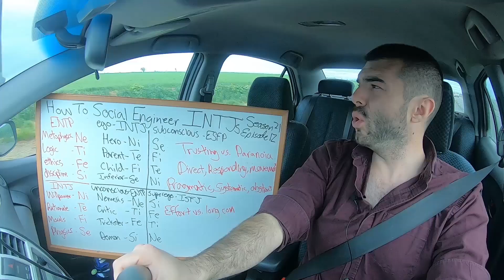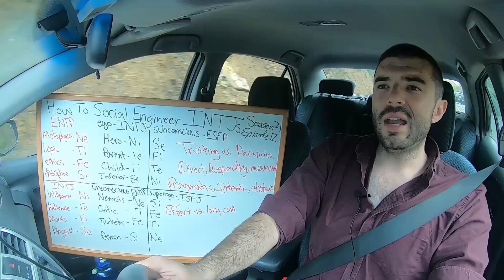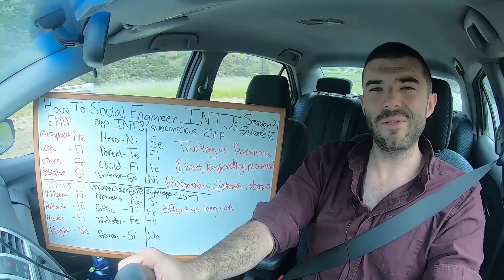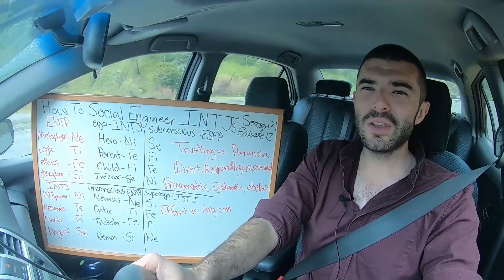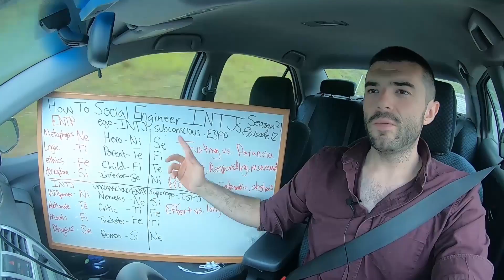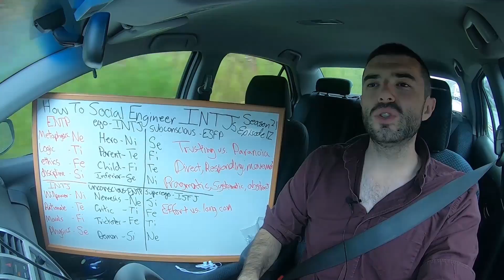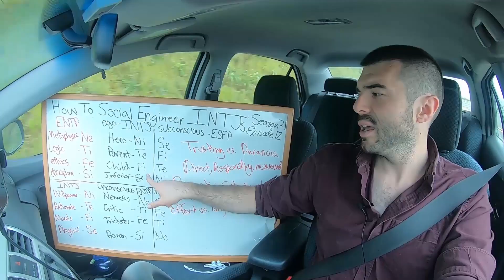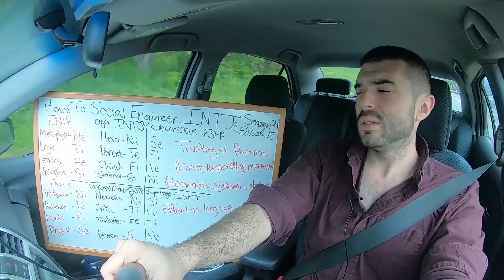How To Social Engineer INTJs (The Ranger) | Cognitive Functions | CS Joseph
CS Joseph discusses how to social engineer INTJs (The Ranger) using cognitive functions.